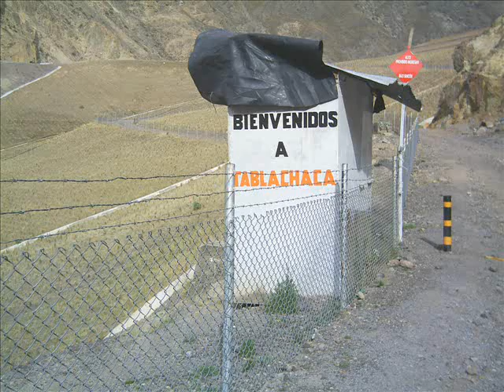Laguna quimacocha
se ubica en la provincia de huarochiri, el incio de esta caminata empieza en el  km 112 de la carretera  central durante 5 horas